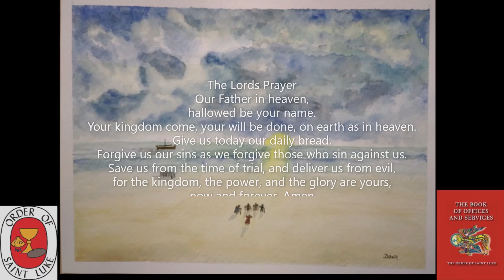The 16th Sunday after Pentecost Sleep Meditation Bedtime Meditative Compline September 17, 2023 OSL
Listen to this Bedtime Meditation, the Bedtime Prayer of the Church,Be still, aware of God’s presence within and around you
 the focus is on calming all the busyness of our day, that interferes with opening our hearts to God for the final Office of the day.
Listening also provides the ability for anyone around the globe to listen at the end of their own day. The point of the Compline is to not stimulate deep thoughts as with the other Daily Offices, but to feel secure in in the light of God. So that we can sleep soundly,and awaken another day in God's service restored.

Your kingdom come, your will be done, on earth as in heaven.